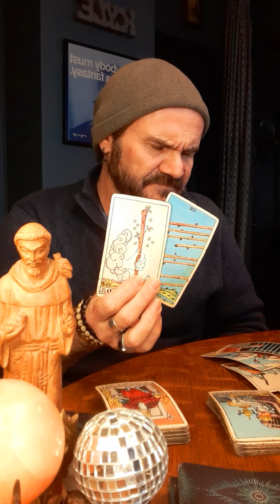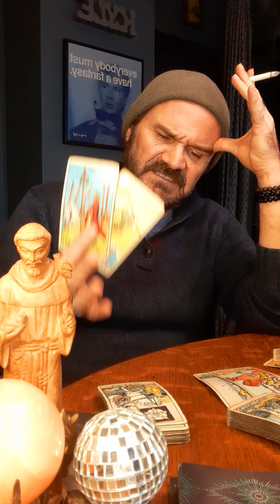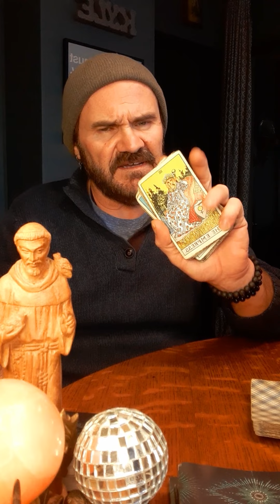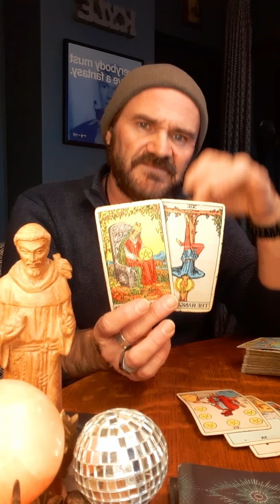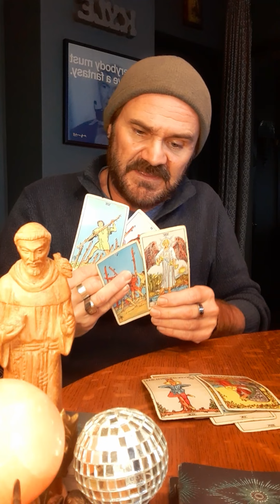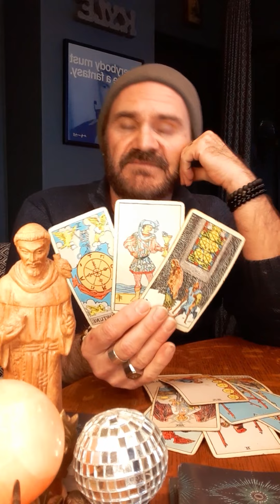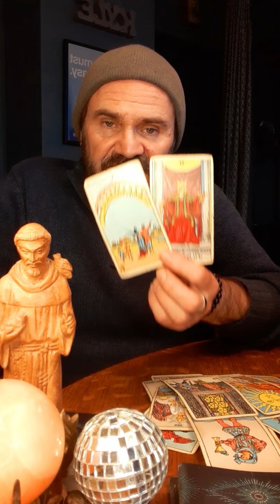JDS Tarot🧿 Taurus! Religion, when you go from being a follower, to a beliver. Excommunicated?